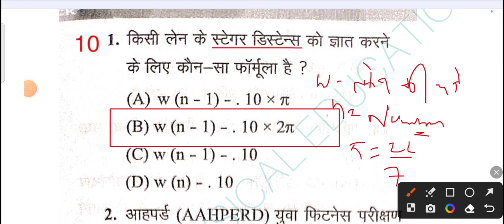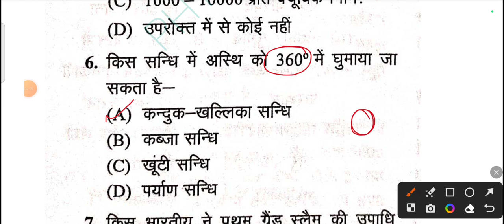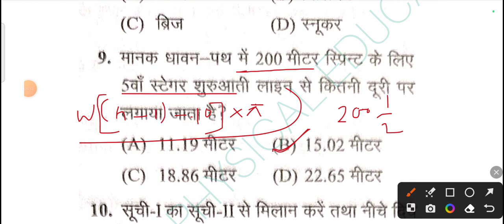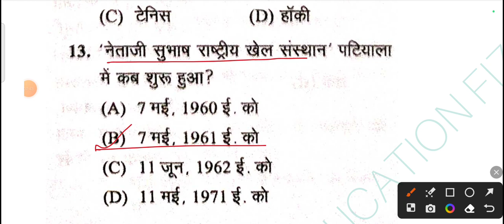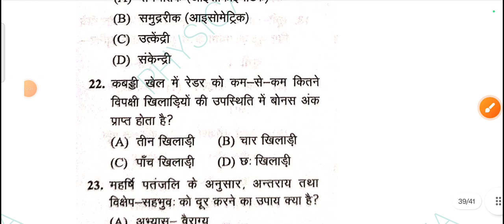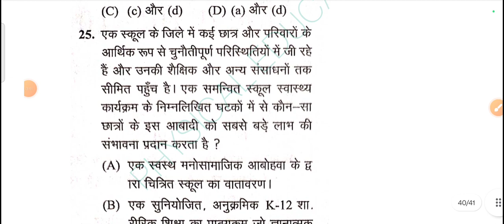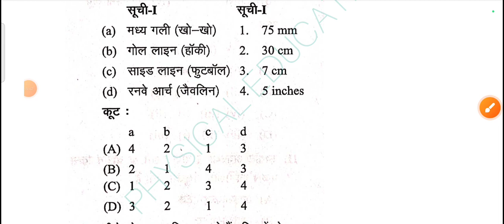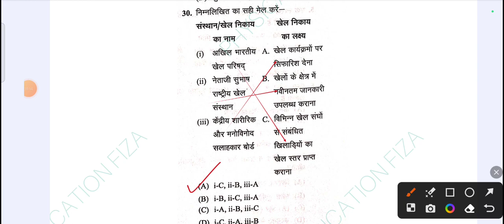Physical Education Practice set 10||KVS, NVS, DSSSB,UPTGT,EMRS,MP, HTET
इस playlist में आपको बेस्ट 20 सेट मिलेंगे | जो आपके एग्जामिनेशन के लिए बहुत ही इम्पोर्टेन्ट है |तो अपनी परफॉरमेंस को बेटर करने के लिए जरुर देंखे|

practice set20
physical education modal paper
question paper
rajesthan general paper
football MCQ
# Rajesthan TGT
# mptgt
up TGT
jharkhand TGT
# Bihar tgt
rajasthanpti TGT
# Jharkhand TGT
# Bihar tgt
up tgt physical education question paper
haryana tgt physical education paper
hssc tgt physical education result
haryana tgt physical education expected cut off
physical education mcqs with answers
up tgt physical education classes
dsssb physical education teacher question paper
physical education by neeraj sir
kvs tgt physical education result
hssc tgt physical education latest news
physical education and yoga mcq
ugc net physical education paper analysis
physical education MCQ
ugc net physical education answer key 2023
ugc net physical education solved question paper
physical education net exam question paper
ugc net physical education paper 2023